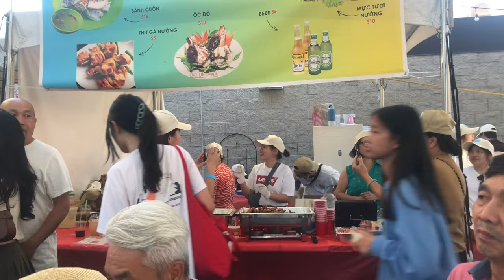Ca sĩ Quang Lê tại Đại hội Thánh Mẫu SAN Jose California